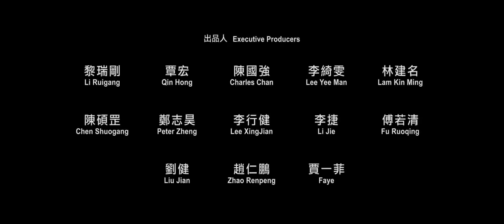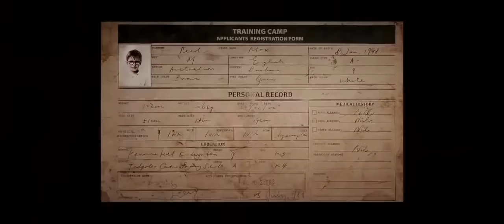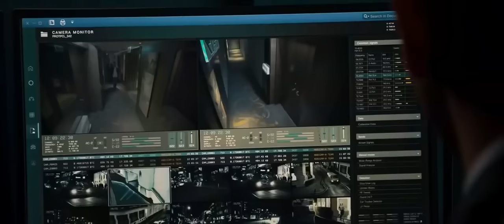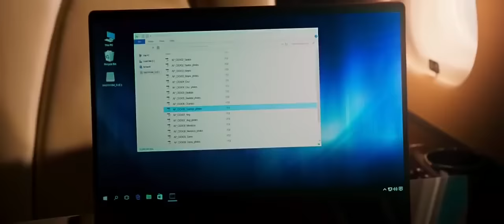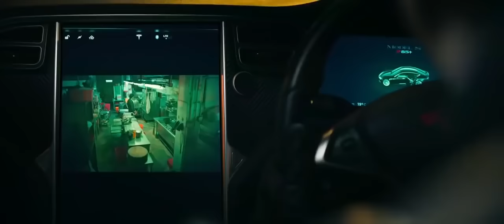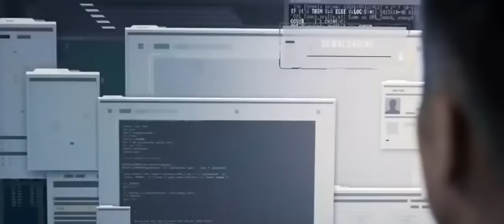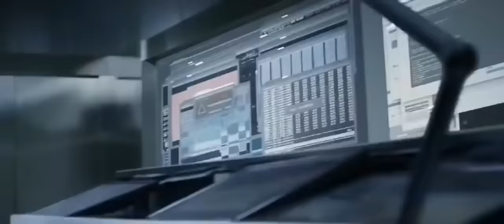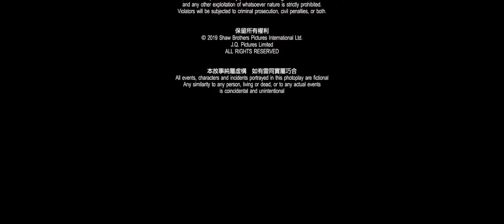🟢 ESPIA INVISIBLE | Mejor Película completa en español latino FULL HD 2023 | PELICULA de ACCION 🔥🎦🟢💯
✅ Si es la primera vez que ves el CANAL, te invito a que veas TODO el contenido.

✅ Delflix es un canal diferente de Películas, Comedias, dramas, acción, terror, suspenso  y MUCHO mas.

✅ Película completa en español latino full hd / Película en Español Latino 2023 full hd